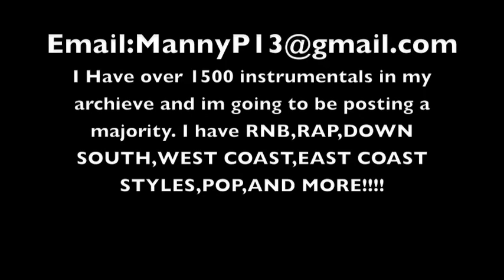manny P-YOU TUBE video#14.mov